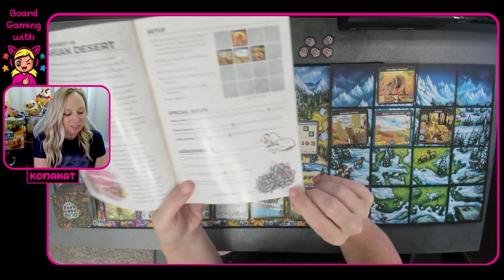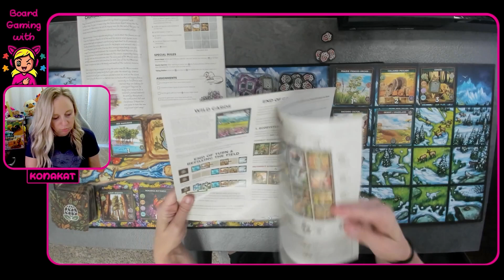Solo Play: Assignment 5 - Keystone North America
It's Junior Biologist, Konakat here for more solo play of Keystone North America! I am onto Assignment 5, called Chihuahuan Desert. This assignment was a tough one! The special rules were costly and there were a lot of elements to complete the winning condition. It took a lot of brain power and strategy, but I pulled off a 115 point win with 3 secret objectives completed and 12 desert habitat cards on the board! I hope you enjoy my solo board gaming adventures as much as I do!

Want to catch me live?